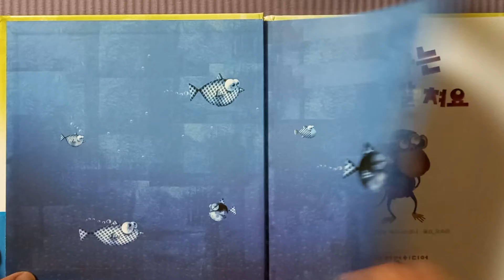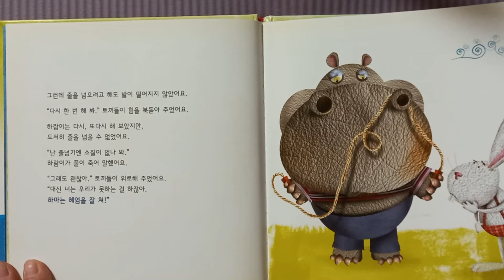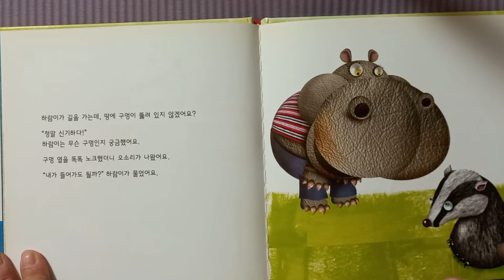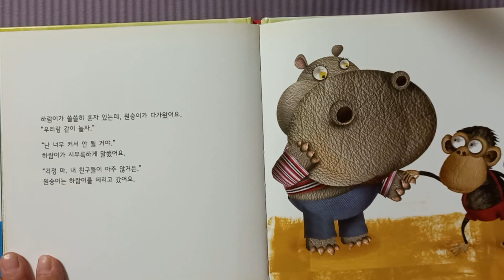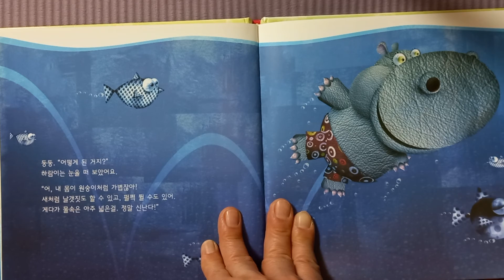[로사랑아이사랑] 하마는 헤엄을 잘 쳐요